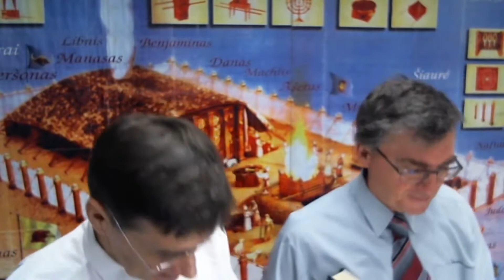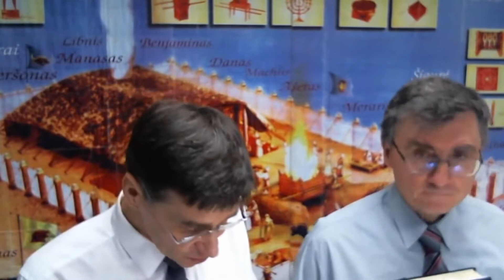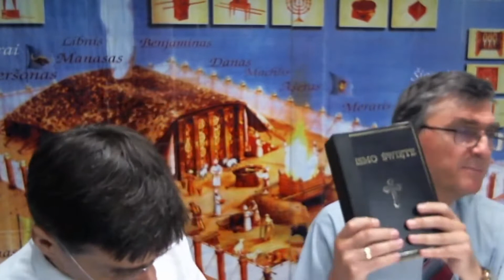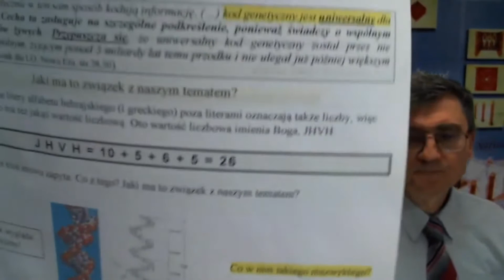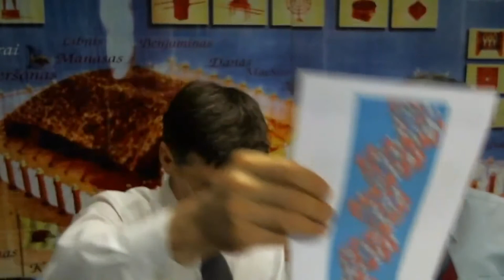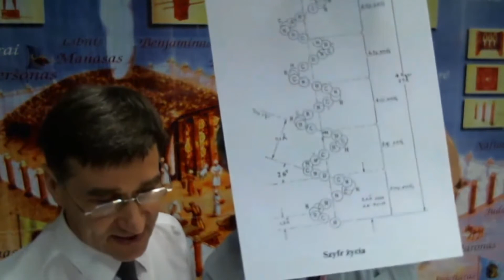br. Adam Urban - Dlaczego wierzę w Istnienie Boga! ( Litwa, Kowno 31,07,2022 )